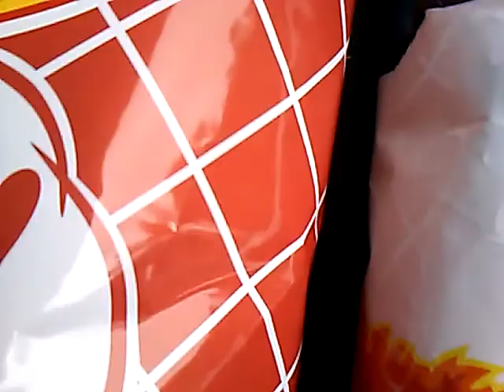This is on 🔥